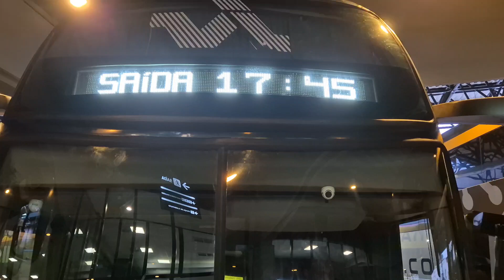RODOVIÁRIA DE SANTOS Itapemirim 40876 RODEROTAS 7705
✔️ATIVE O SINO P/RECEBER AS NOTIFICAÇÕES;
FAMILIRAES;